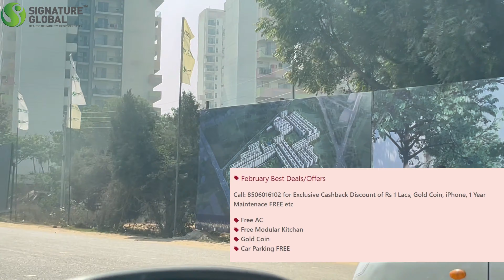Signature Global City Sec 93 Gurgaon | New Launch | Luxury Independent Floors | Grab The Best Deal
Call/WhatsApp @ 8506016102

You Can Get Construction Updates of Affordable Housing Projects and Details of Upcoming New Launch Affordable Projects From This Group..

sirf Youtube Pe Hi Nahi Hum Instagram Bhi Chlate Hai : @AffordableHousingGurugram